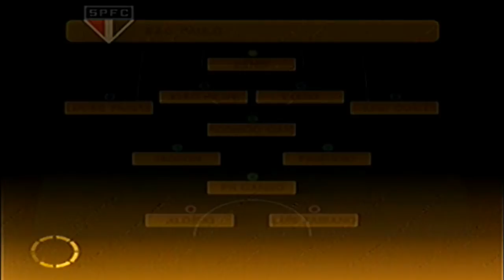VEJA COMO FIZERAM DE TUDO PRA NÃO CLASSIFICARMOS! — PES [PS2] LIBERTADORES #2